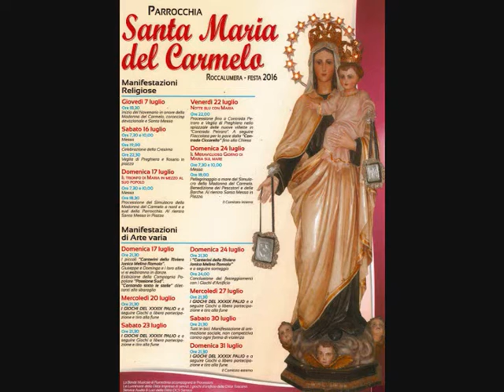Festa Santa Maria del Carmelo (Roccalumera 2016)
Festeggiamenti in onore a Santa Maria del Carmelo a Roccalumera (ME)